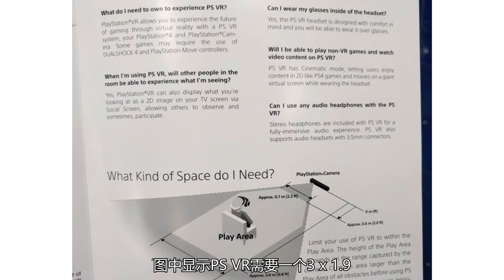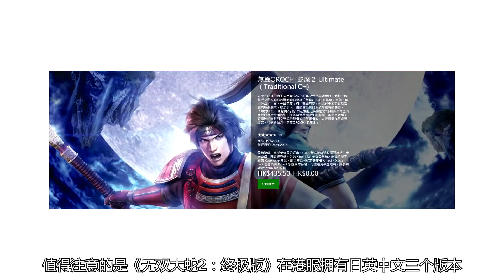[玩家纪闻]Xone迎Win10周年更新，PSVR网曝需要6平米空间 20160730-0801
Xone迎Win10周年更新，PSVR网曝需要6平米空间